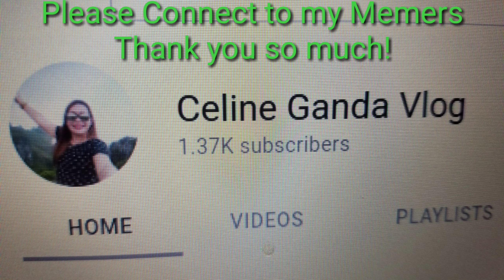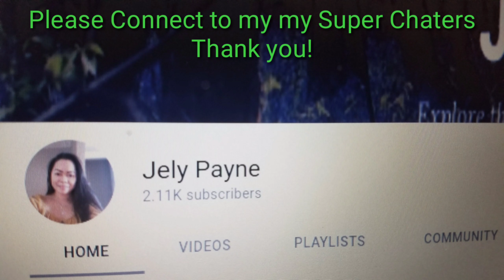Simple Pumpkin Carving 2021